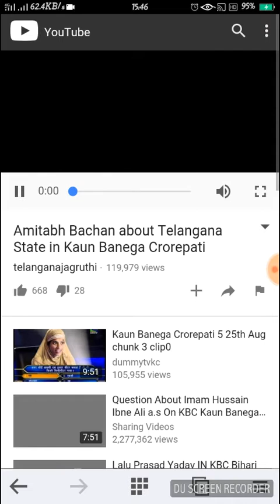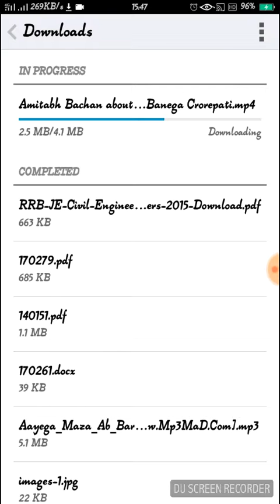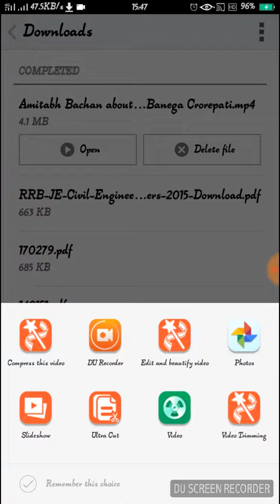How to download video from youtube